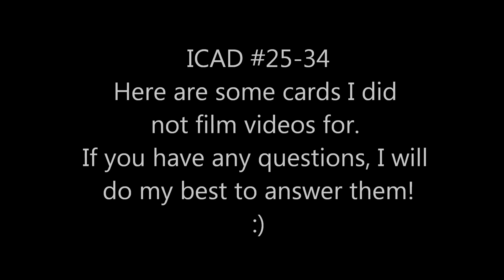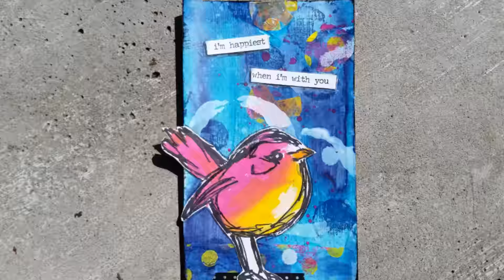Index Card a Day (ICAD2015 #25 thru #34)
As I got very behind on my cards, I made a bunch without filming. If you have any questions about any products used or anything please let me know and I will do my best to answer.
PLACES TO FIND ME:
Write to me (be sure to include a return address!):
Jenn Engle
USA